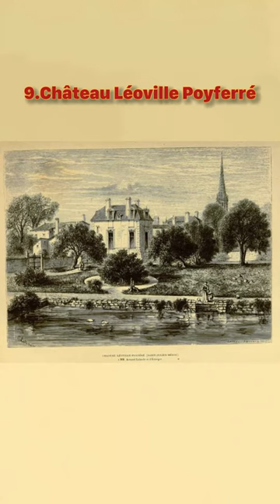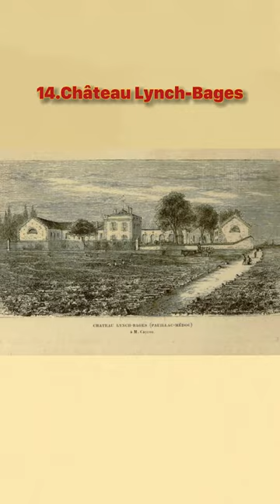Những toà lâu đài mang tính biểu tượng của rượu vang Pháp